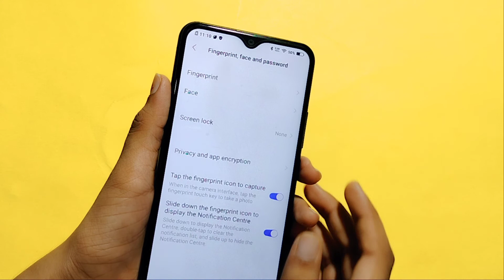Vivo Y91 screen lock full setting | How to remove screen lock | screen lock kaise hataye